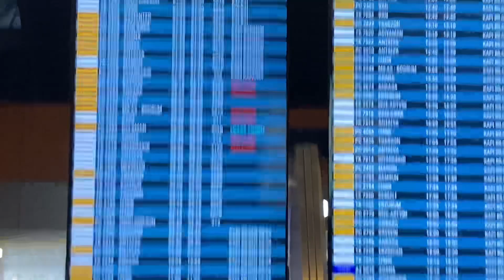2022’nin son videosu🫶🏻